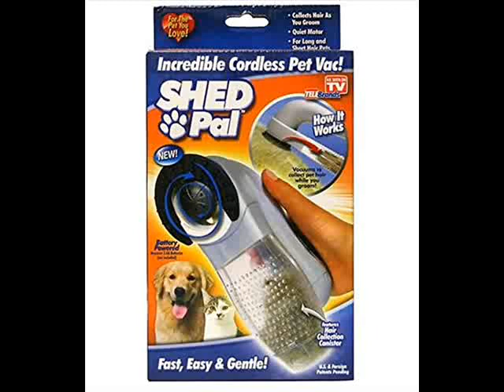Shed Pal Pet Grooming System As Seen on TV (Incredible Cordless Pet Vac)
Help your 4-legged friend look his or her best and effectively control shedding by grooming your pet with this cordless vacuum.

The motor suctions excess fur from your pet's coat before it's spread throughout your home, then traps it in a hair collection canister for neat and easy cleanup.

Grooming your furry friend with a brush alone can result in a messy aftermath, scattering stray pet hairs around your home.